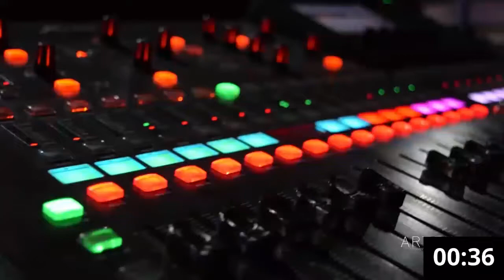Life in Music - Episodio 6 Iván Barrera